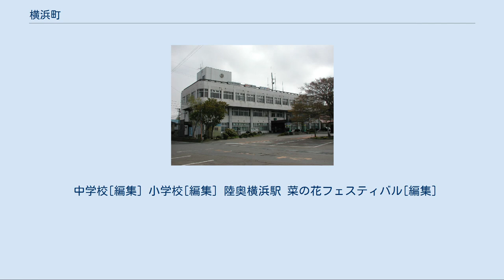横浜町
横浜町（よこはままち）は、青森県下北半島の中間部陸奥湾に面した町である。
 下北半島の中間部に位置し、西を陸奥湾に東を吹越烏帽子、金津山等の山岳地帯に囲まれる。
 長く伸びる浜があり、奥方向には山々が遮っているため細長い地形から自然についた地名と思われる。
 「よこはま」自体はアイヌ語起源ではないが、字の名前にはアイヌ語起源のものもある。
たとえば、鶏沢（ニワトリザワ）は古くはニヤチヤまたはニワチャであり、アイヌ語起源と考えられている。
 町内から縄文土器をはじめとする遺物が発掘されていることから、先史の頃よりこの地に人が住んでいたことが分かる。
 現在の三八上北地方は、古くは糠部郡（ぬかのぶ）と呼ばれる地域の一部であった。
文治5年(1189年)、南部三郎光行、糠部五郡に封ぜられる。
ただし、この頃、糠部宇曽利は安藤氏に支配されていたようだ。
 康正2年(1456年)、蠣崎蔵人の乱に巻き込まれる。
『東北太平記』にある下北図には城砦として「横平城、横浜カゲユ」の名がみえる。
 弘治元年(1555年)、南部氏の庶家である七戸右近朝慶の子慶則、横浜館主となり、横浜氏を名乗る。
系図によると「横浜左衛門尉、慶則、横浜某養子」と記事がある。
 文禄2年(1593年)、文禄の役。
名護屋陣中の南部信直の書状に「野辺地よこ浜にてえぞ船あまた作り候……」とあり、横浜で造船が行われていたことがうかがえる。
 江戸時代より天然桧、また煎りナマコを中心とした海産物の上方貿易により繁栄を迎える。
越前三国の吉左衛門という商人が横浜に寄り住み、「色濃」という紺色木綿をヒノキ材と交換していた。
 幕末の盛岡藩士、漆戸茂樹の『北奥路程記』は横浜に言及し、曰く「横浜九ヶ村という。総戸数八十九軒、出入り口に柵有り。桧柾目の胴木、幅七寸長さ四尺のもの四枚を大阪木綿一反と交換」とある。
地元のものはこの規定サイズのヒノキ板を「寸法」と呼び、大阪木綿を「寸模（すんぽ）」と呼んでいる。
昭和末期でも地元の人は木綿布を買い求める時に寸模と呼んでいたという。
 横浜は北郡四宿場（伝法寺駅、藤島駅、有戸駅、横浜駅）の一つであり、宿屋、給水所、高札場が設けられていた。
 寛永11年（1634年）糠部郡分割。
寛文4年(1664年)、南部藩断絶し盛岡藩と八戸藩に分割。
天和2年(1682年)、南部領内の管轄改正。
横浜八ヶ村は北郡野辺地通り横浜村○○村となる。
 17世紀末ごろに書かれた古文書が横浜に伝わっており『横浜家文書』と呼ばれている。
これによると、かつて泊川左近、またの名を横浜左近なる者が泊川に舘を持っていた。
蠣崎氏と婚姻関係を結んでいたという。
この横浜左近が、南部七戸系の横浜氏であったのか、それとも慶則が横浜に入る前の地元の土豪の系統であったのかは分からないが、横浜は互いに対立している蠣崎氏と南部氏に挟まれ微妙な立地であったことがうかがえる。
 また、『横浜家文書』は横浜が衰退した様子について述べている。
この頃、横浜八ヶ村のヒノキは伐り尽くして幼木ばかりとなった。
ついに宝暦13年(1763年)、伐採は藩の役人に厳しく規制されることとなった。
こうしてヒノキの出材量は激減し、他国の商人は材木取引から手を引くことになる。
 明治2年、戊辰戦争に伴う盛岡藩の減封→県設置布告→会津藩転封を経て、北郡は斗南藩領の一部となる。
明治4年、廃藩置県の詔書により横浜村は斗南県に入る。
同年、斗南県が弘前県に吸収され、さらに青森県に改称。
 明治24年、東北本線が開業し、蝦夷へ渡る旅客は東北本線で青森へ出られるようになり、野辺地を含む田名部街道沿いの町の重要性はぐっと低下した。
 古くより尻屋崎は海の難所であることが問題視されていた。
南部藩では延宝元年(1673年）に下北半島を横断する運河を開鑿する計画が持ち上がり、3ルートについて調査が行われた。
そのうちの一つが横浜-六ヶ所村泊間を運河でつなぐというものであった。
3ルートとも計画のみで終わっている。
 明治26年、幸田露伴、恐山参詣の折横浜を通り、『枕頭山水』に紀行を記す。
 主に男性は北海道方面の漁撈に出稼ぎし、農業は女性中心の半農半漁の生活であったため、昭和に入っても自家用作物を確保するのが精一杯で農業の技術進歩がみられなかった。
昭和の大凶作の後の1932年（昭和7年）に農業経済更生指定村に指定され、村長自ら指揮を執り農業の効率改善に努めた。
このときにナタネを導入したのが今の菜の花栽培の始まりである。
 隣村の六ヶ所村...